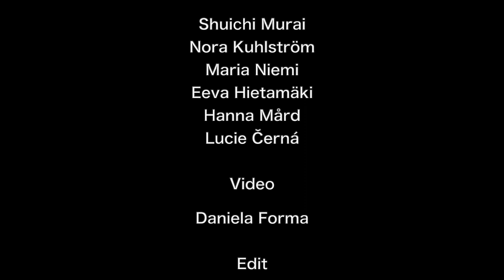Shuichi Murai’s Exam Concert - THE NEVERENDING STORY (Trailer)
Shuichi Murai’s Exam Concert - THE NEVERENDING STORY

Close Your Eyes And You Will See It
- Compose & Choreography: Shuichi Murai

Dancers
- Shuichi Murai
- Nora Kuhlström
- Maria Niemi
- Eeva Hietamäki
- Hanna Mård
- Lucie Černá

- Daniela Forma

Edit
- Shuichi Murai

Centria University of Applied Sciences
Studio Dancement
Kuntokeskus Actilife